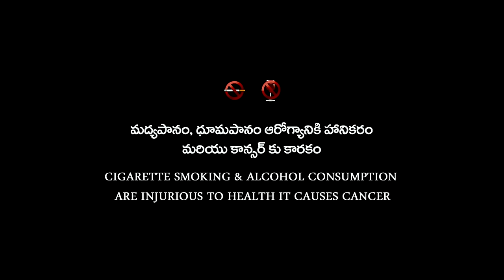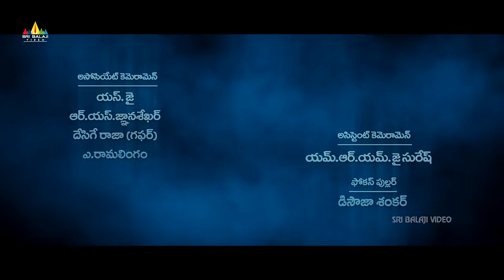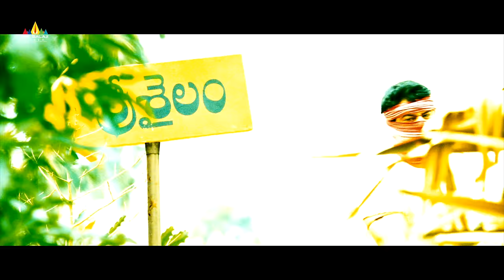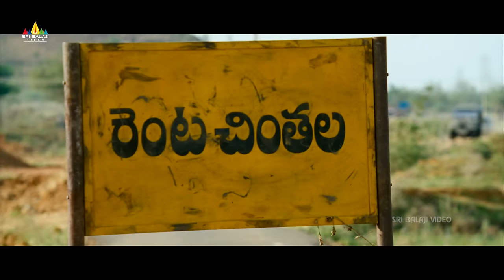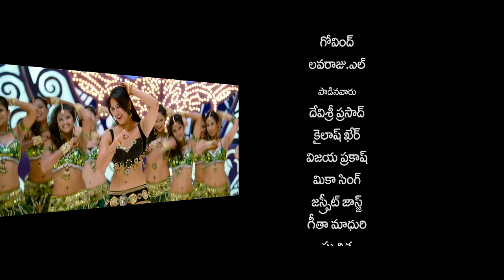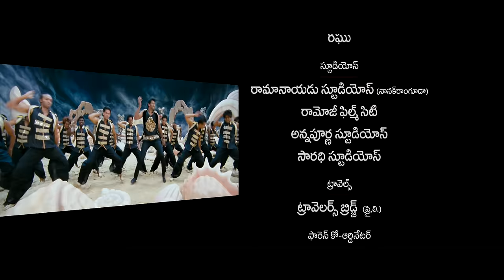Mirchi Telugu Full Movie | Prabhas, Anushka Shetty, Richa Gangopadhyay@SriBalajiMovies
Watch & Enjoy Mirchi (4K UHD) Telugu Full Movie With 5.1 Audio Exclusively on Sri Balaji Video.

Story : Jai (Prabhas) falls in love with Manasa (Richa Gangopadhyay) in Italy. She tells him that her family members have a notorious background of being ruthless factionists from Palnadu area. Jai has the philosophy of peace and lifestyle of love. He feels that one can conquer the world with love, not by war. He goes to the village on Manasa on some other pretext and changes the attitude of the factionists. The rest of the story is all about the background of Jai and how he became peace-propagating man.